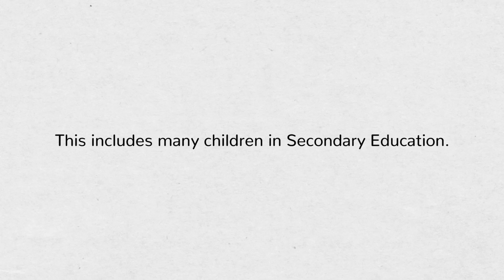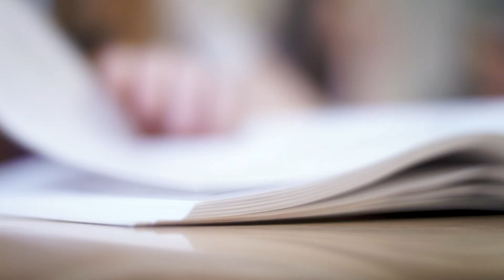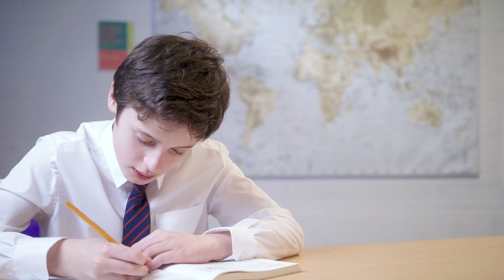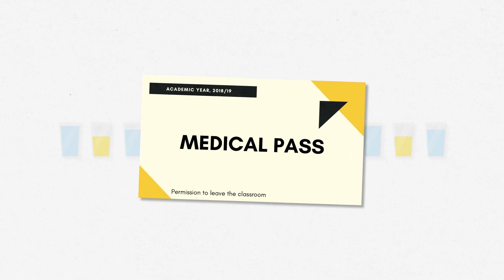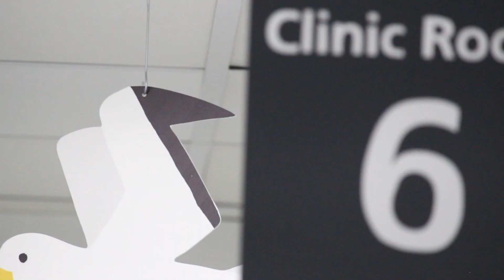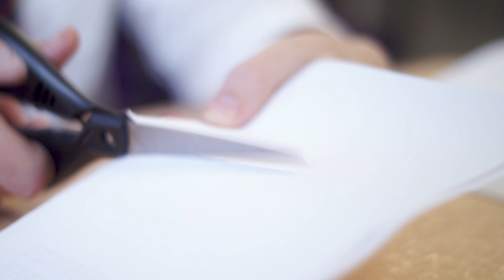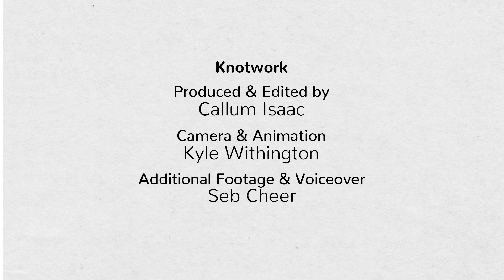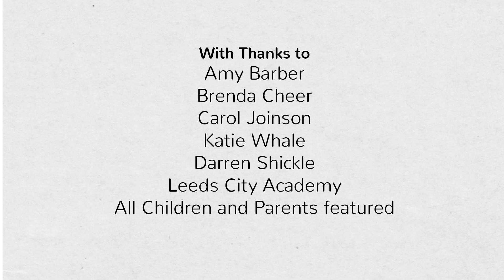Managing Continence Issues in Secondary Schools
This short film highlights how common continence are amongst teenagers and how important it is that these young people are supported at school. Find out how ERIC, The Children's Bowel and Bladder Charity have been working with researchers at the University of Bristol to raise awareness amongst teachers of 'hidden' wee and poo problem. Hear from some young people who are living with incontinence and the effect this can have on them at school.